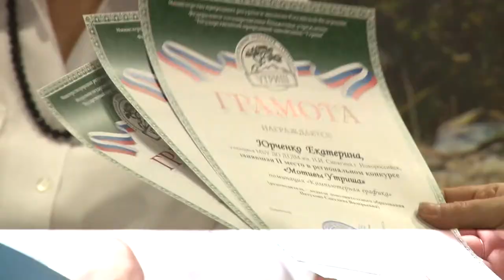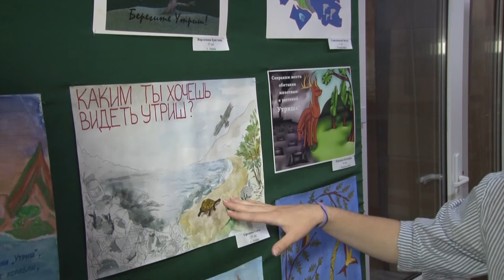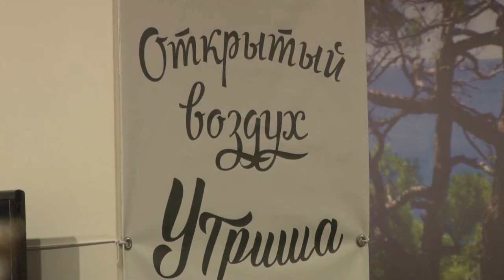Конкурс от заповедника "Утриш"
Новости Анапа регион anaregion.ru